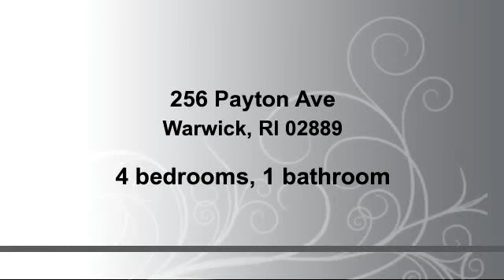Home for sale - 256 Payton Ave, Warwick, RI 02889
A terrific 4 bed/1bth Cape in the peaceful Longmeadow section. New kitchen, open first floor, hardwoods, updated bathroom, newer windows and more. Full basement for expansion, lovely deck and fenced yard. Bright and sunny, Walk to the bay and parks.

Bedrooms: 4
Bathrooms: 1 bathroom
Square Feet: 1260
Price: $169,900

For more information about this property, please contact Mark McHugh Rhode Broker/Owner at or . You can also text 2326590 to 67299.

07/28/2015 07:05:01 pm

Last modified: